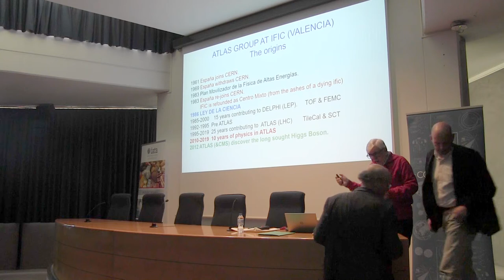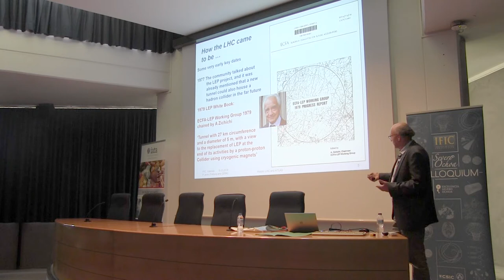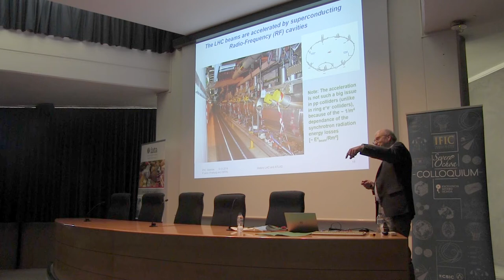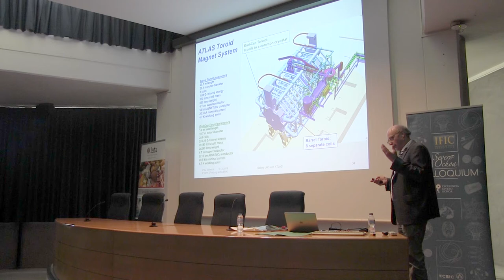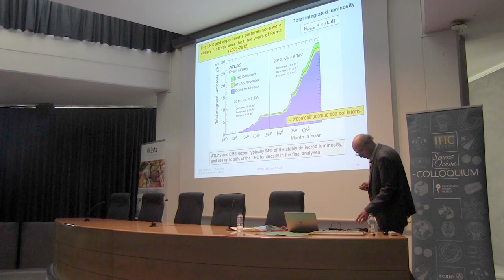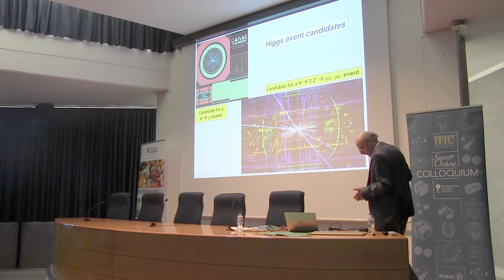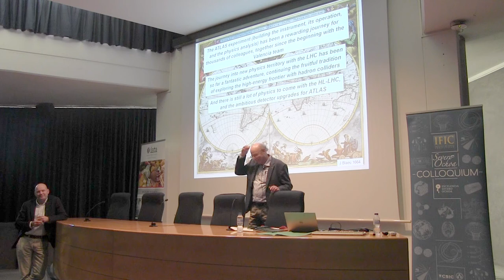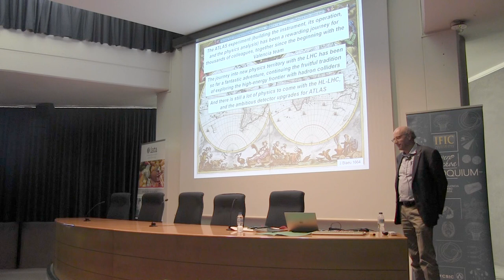The Long Journey to the Higgs Boson and Beyond: Some History of ATLAS and the LHC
Severo Ochoa Colloquium given by Peter Jenni (Albert-Ludwigs University Freiburg and CERN) on Thursday, 5th of December, 2019.